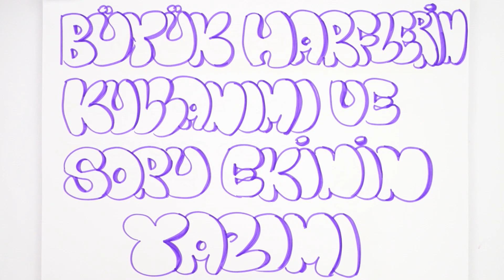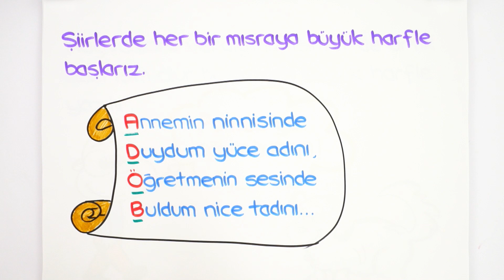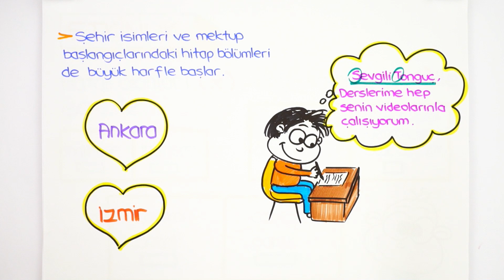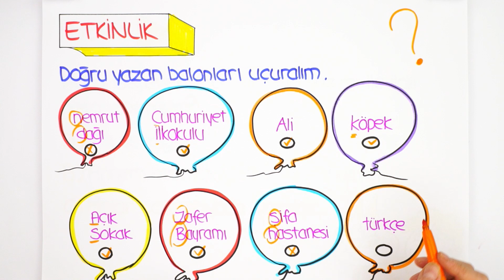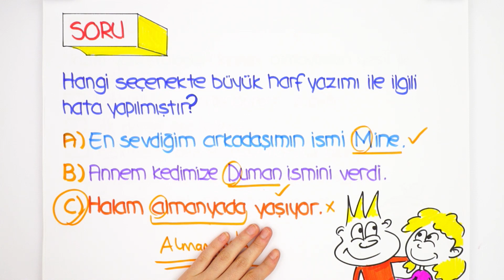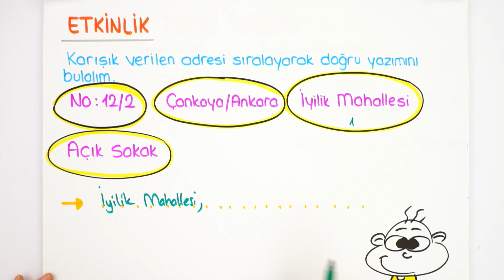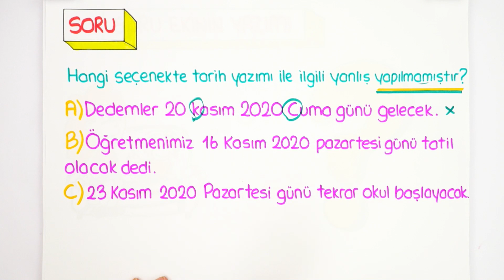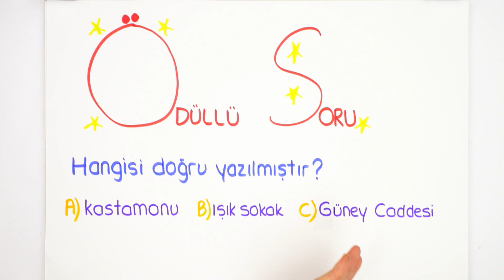Soru Ekinin Yazımında Büyük Harflerin Kullanımı | 2. Sınıf Türkçe ❕❓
Tonguç, 2. sınıf derslerinde de senin yanında! Bugünkü Türkçe dersimizde hep beraber "Soru Ekinin Yazımında Büyük Harflerin Kullanımı" konusunu öğreniyoruz! Herkese iyi dersler🎈